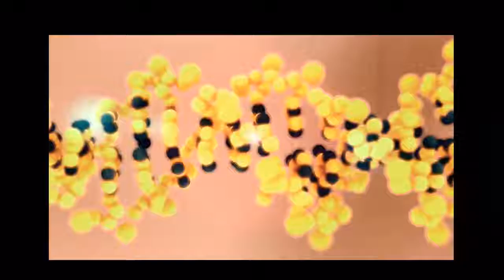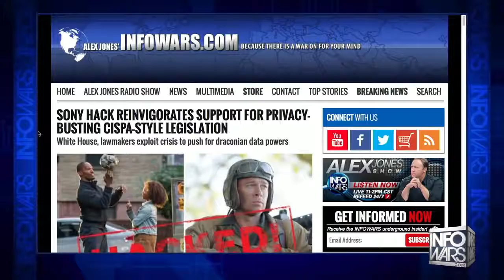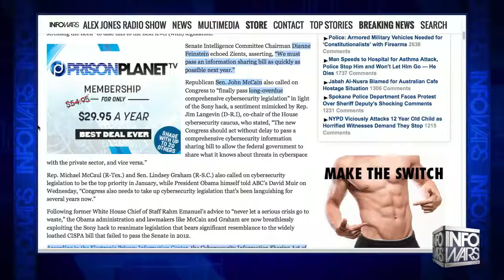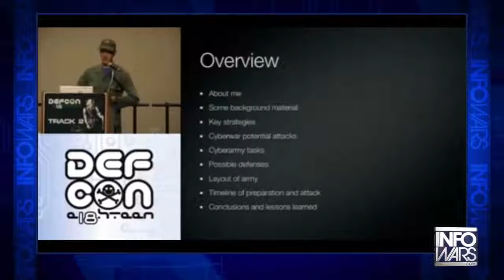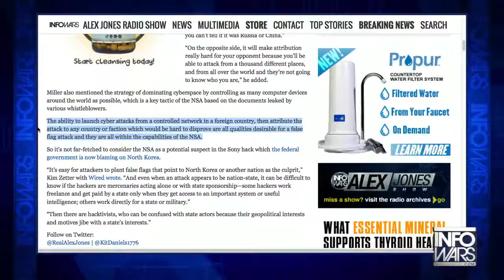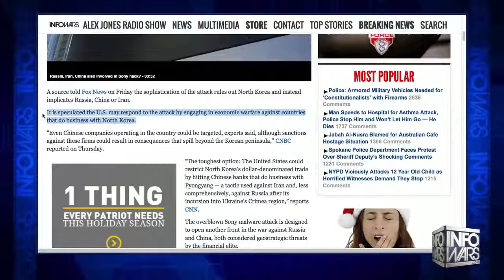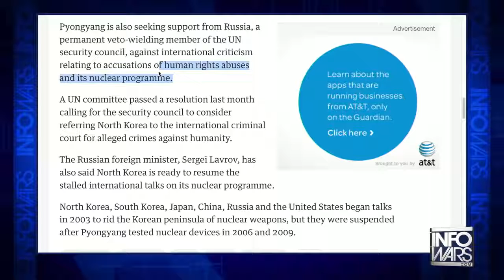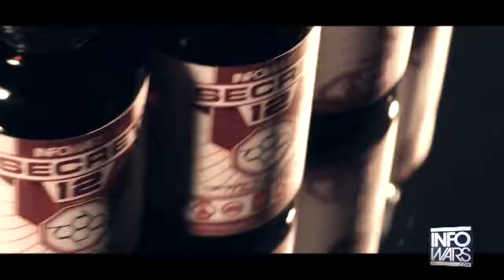Smoking Gun - Who Hacked Sony - Infowars News 12/20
A presentation by a former NSA analyst revealed it's feasible for the NSA to hack a large corporation, such as Sony Pictures, and blame it on a foreign country such as North Korea.

from Sony hack to CISPA
Infowars News 12/20/14